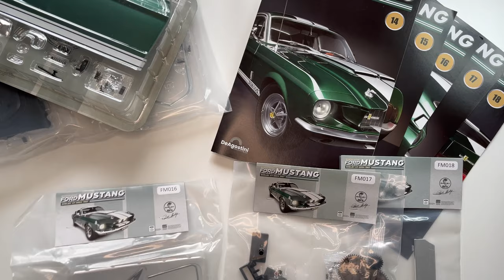Ford Mustang Shelby GT-500 DeAgostini | Unboxing e Montaggio Fascicoli 14/18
Continua il montaggio dei fascicoli dell’incredibile Ford Mustang Shelby GT-500 del 1967 targata  @DeAgostini_official . Andremo ad unboxare e montare insieme tutti i fascicoli di questa meraviglia in scala 1:6 da aggiungere alla collezione.